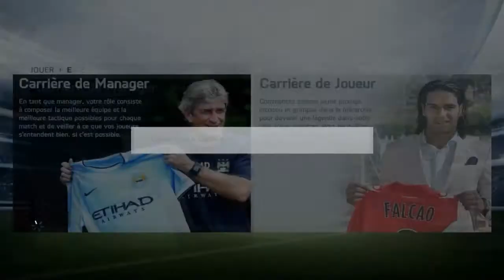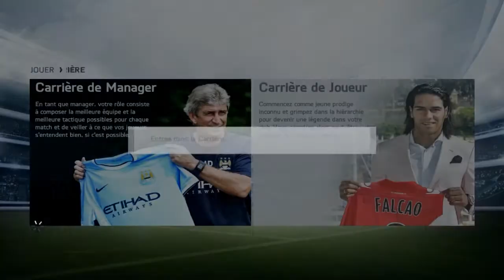[FIFA 14 - Be a Pro] Ep. 1 - Création du joueur Pro : Kwam Oengus.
Bienvenue sur FIFA 14 dans le mode "Deviens un Pro" avec Kwam Oengus !

Quel sera l'avenir de ce jeune joueur de 19 ans ?
Deviendra-t-il une star, une idole des stades ou restera-t-il un joueur de seconde zone ?

Découvrez et suivez les aventures de Kwam Oengus pour le savoir !